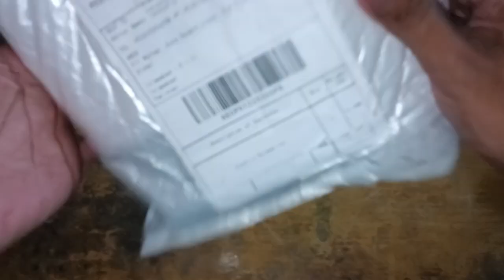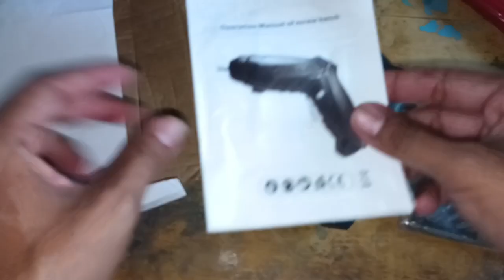Electric Screwdriver For home|Unboxing Testing Full Review|Cordless drill Machine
السلام علیکم اس ویڈیو میں ہم اپ کو ایک ڈرل مشین کا ریویو کروائیں گے کہ یہ ڈرل مشین کتنی اچھی ہے تو یہ اپ اپنے گھر کے لیے استعمال کر سکتے ہیں بہت ہی سستی اور اعلی معیار کی یہ ڈرل مشین ہے اپ اس کو علی ایکسپریس سے منگوا سکتے ہیں